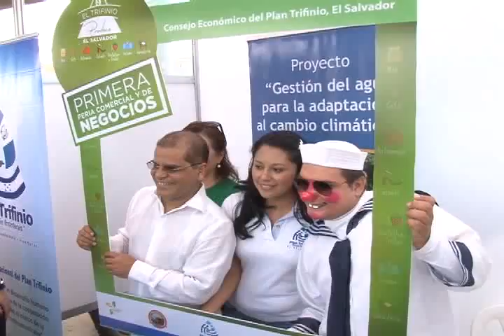CONAMYPE desarrolla Feria de Emprendimientos del Plan Trifinio.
Informa Joana Alarcón